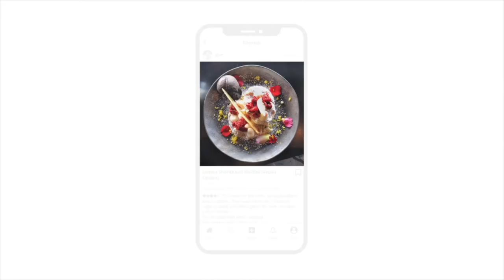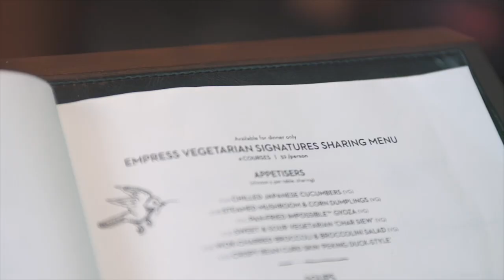PLANT CEO #11 - abillionveg: The app that gives back to animal charities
In this episode we talk to Vikas Garg, Founder and CEO of abillionveg.  We talk about how dish reviews on his app is helping to provide vital donations to animal charities worldwide.  Hear about is background, what the app does and what's it's like creating a startup in Singapore.